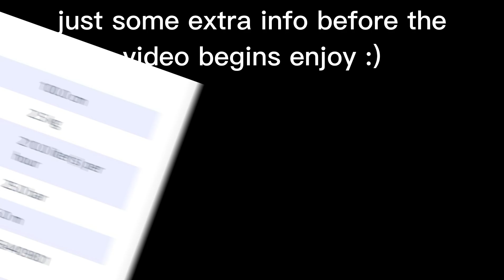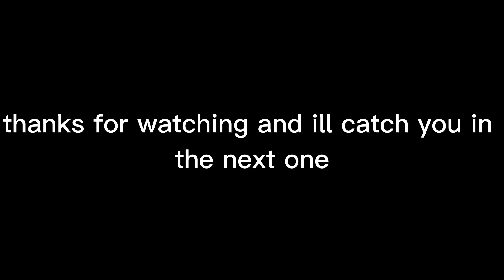cordless jet washer,nc750x